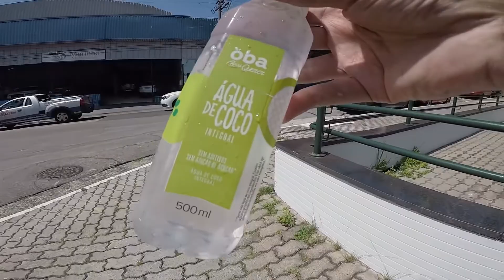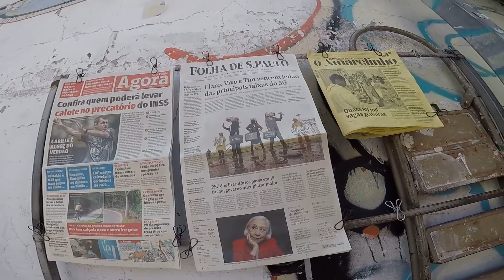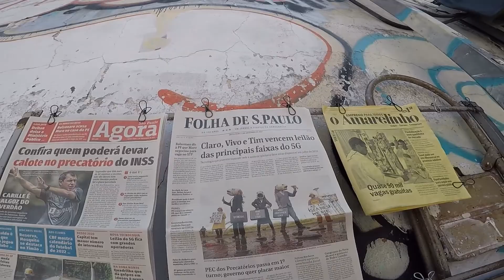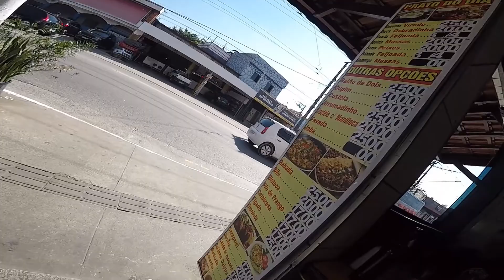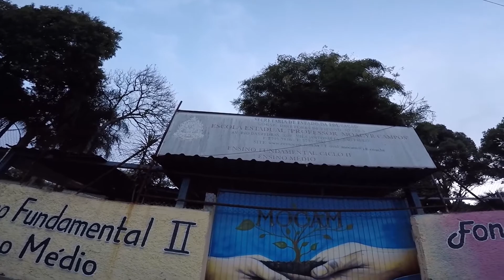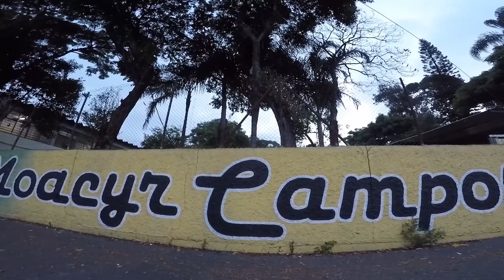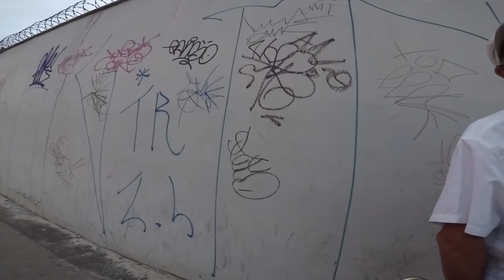Zona Leste de São Paulo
Assistiu o vídeo todo então Por favor! José Tadeu Que andei no Tatuapé Vila Carrão Vila Antonieta até próximo de São Mateus na Zona Leste da Capital de São Paulo, Capital de São Paulo, São Paulo City, Cidade de São Paulo, Bairro do Tatuapé São Paulo, São Paulo Brasil, Brasileiro, Role na Vila, Role na Cidade, Caminhada na Vila, Vilas de São Paulo, Bairros de São Paulo, Bairros da Capital de São Paulo, Zona Leste da Capital de São Paulo,